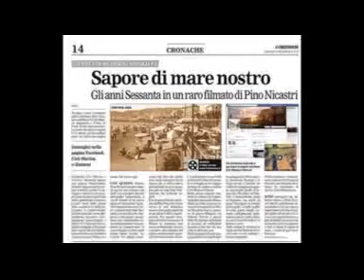Linda bella linda @ Daniel Sentacruz Ensemble @ "Quei favolosi anni 60/70"